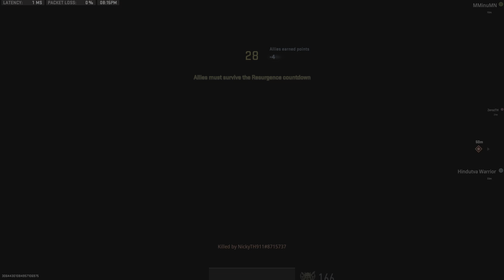Wz2 win 106